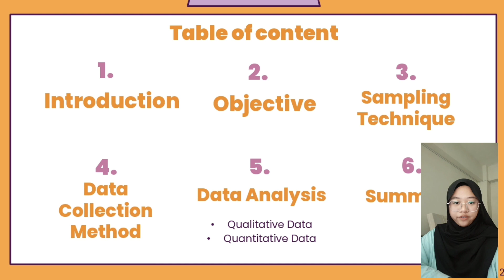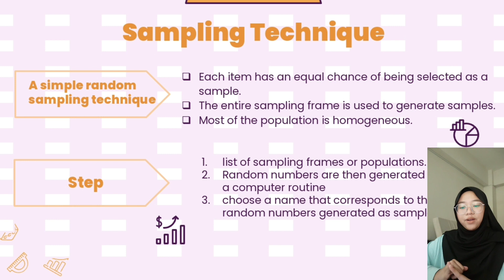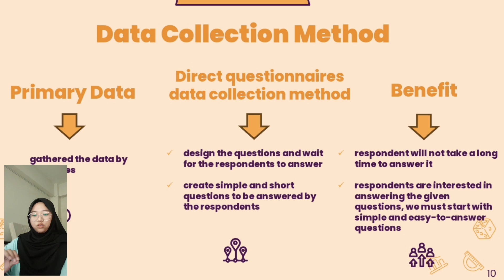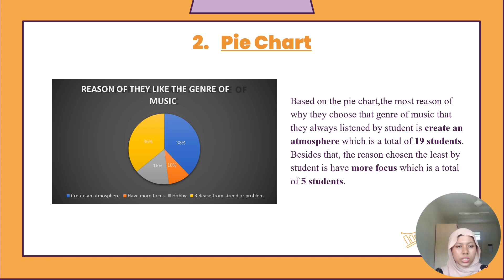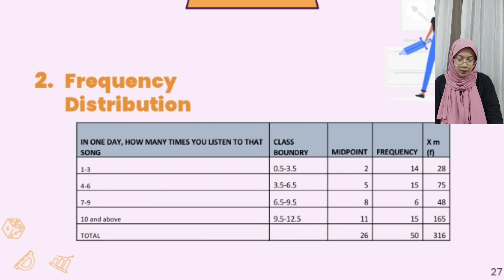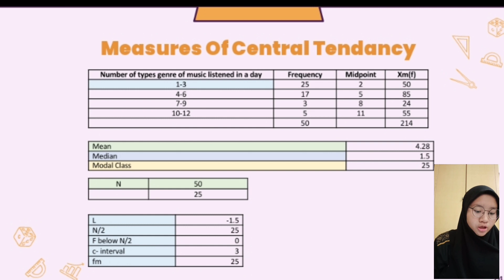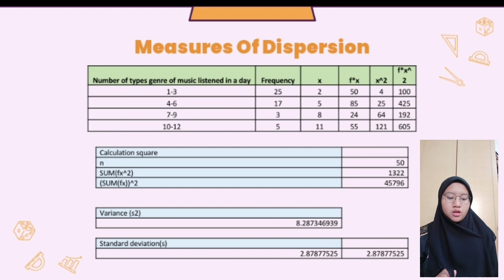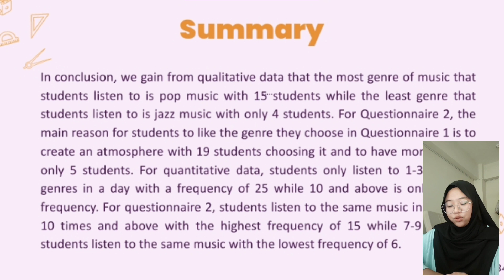The Genre Of Music That is Most Interested In UITM Tapah Student ( group project STA104 ) , AC1102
Hi & Assalamualaikum everyone, this is our videos presentation for group project sta104 for 2nd Semester

Presented by :
- Wan Naeimi Maisarah bt Wan Md Khairudin
- Nur Afifah Balqis Bt Ismail
- Aisyah Humaira bt Nor Hisham
- Diana Maisarah Bt Mohd Rosli

Prepared for : Puan Rozaimah Bt Zainal Abidin
Class : AC1102K
Course Code : STA104